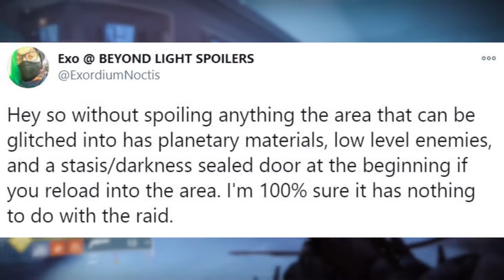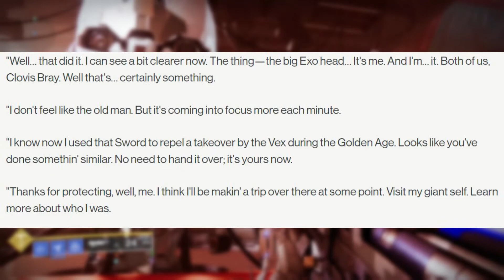why the room with the thing ISNT part of the raid (SPOILER FREE kinda) | Destiny 2: Beyond Light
HELLO THIS VIDEO TOOK ME ALL DAY BUT YA'LL NEED TO CHILL

after glitching into the area everyone has been talking about, i wanted to talk about why i dont think that its part of the deep stone crypt raid! this was spurred by seeing the area myself, everyones attitudes towards the worlds first race since the glitching began AND my wonderful partner trystan surmising in a spoiler free way why this room most likely isn't part of the raid.